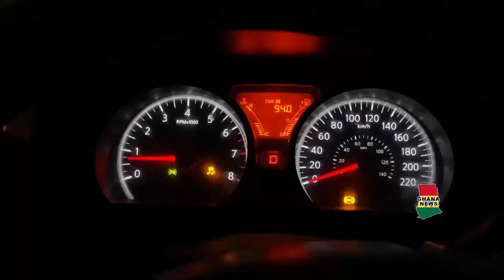ATSU’S BODY ARRIVES IN HIS FAMILY HOUSE FOR LAST VISIT AHEAD FINAL FUNERAL. Live on GHANA NEWS TV